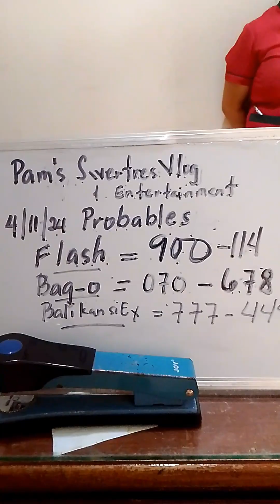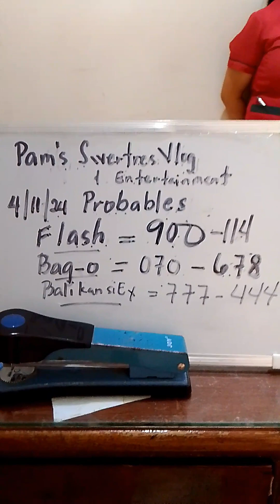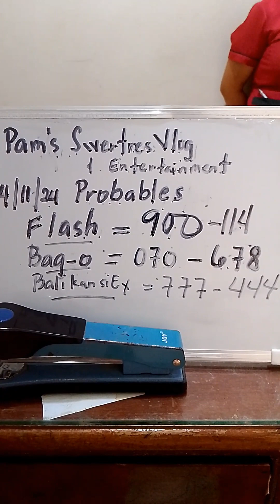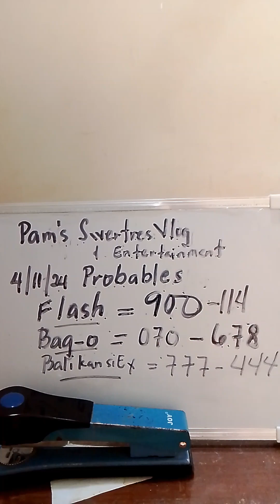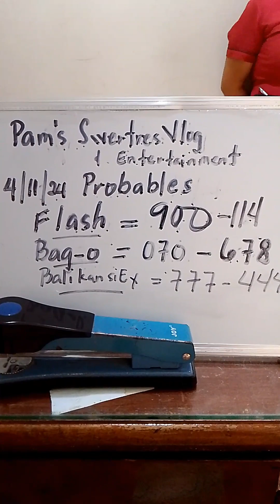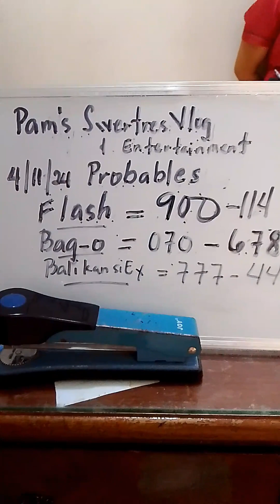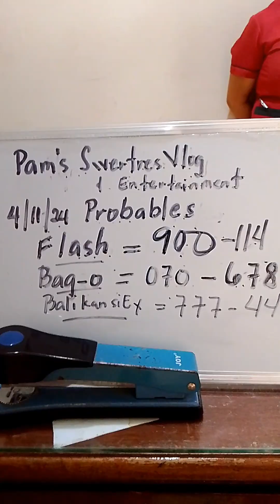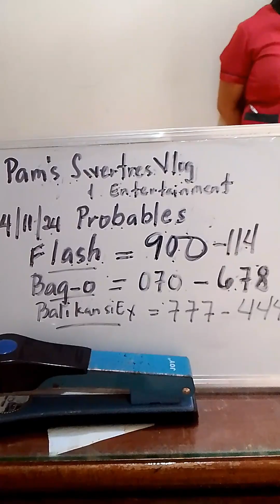4/11/24. 3D Probables#swertreshearingtoday